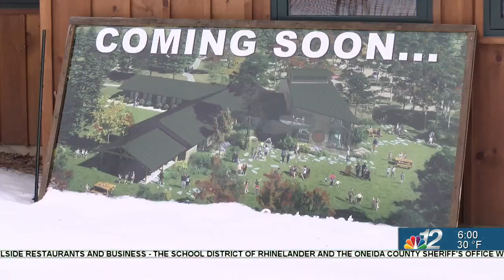Construction underway on nature center at North Lakeland Discovery Center